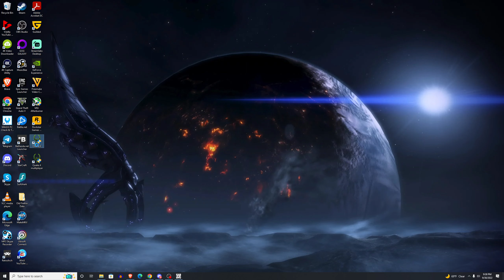Let's Play Quake 4 pt 8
Hey everybody. Dalton and I sat down and played through more of Quake 4. I forgot to hit record on OBS. Thank God Twitch saves my streams as VOD. I was able to download it from there, and that is the version that I wound up editing. That saved me. I hope you all are enjoying this Let's Play as much as I am playing through the game gain. It's just as good as I remember it being. That is amazing, and I am so happy to finally reach it.

The song at the end is Into the Unknown by Helstar.